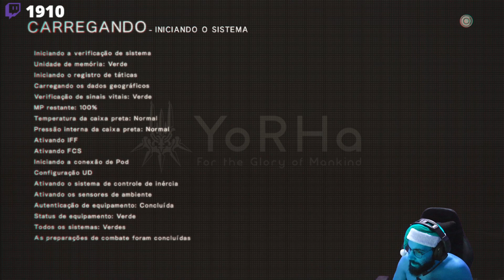SMZINHO A CULPA É DO BONECO KKKKK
Streamer: Smzinho